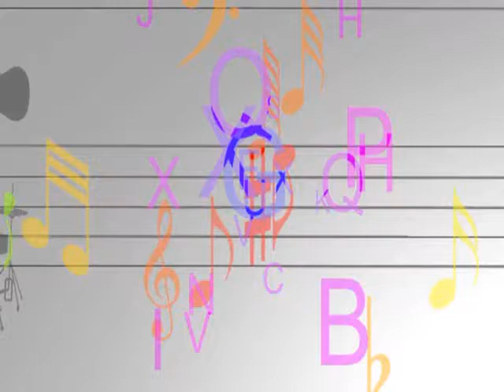João Moura Música Instrumental - CDs e DVDs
João Moura músico, compositor, com 12 CDs e 03 DVDs a disposição, peço o seu pelo whatzap 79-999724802